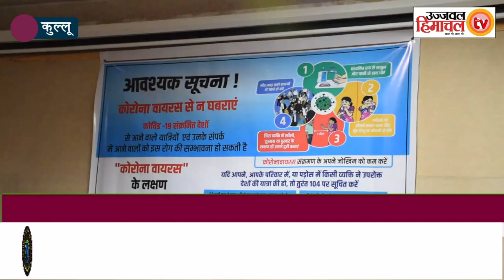परिवहन मंत्री ने दिए सभी बसों को सेनिटाइजर कर रवाना करने के निर्देश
वन, परिवहन व युवा सेवाएं एवं खेल मंत्री गोविंद सिंह ठाकुर ने कहा कि कोरोना संक्रमण को रोकने के लिए कुल्लू तथा मनाली बस अड्डों को नित्य प्रति सैनिटाईज किया जा रहा है।